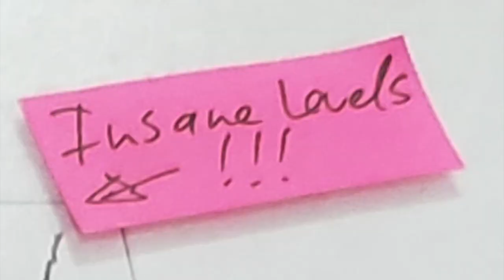Churchill River - July 2020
Pinehouse to Otter Rapids on the Churchill River ~180 km over 6 and half days starting on Canada Day. The water was at "insane levels" making the trip a lot tougher than anticipated, the rapids were bigger and the portages were washed out and tough to get in and out of which resulted in a lot of bushwhacking portages. The weather was favourable sometimes but we dealt with a lot of wind and rain as well. We did 15 portages totalling 4790m.